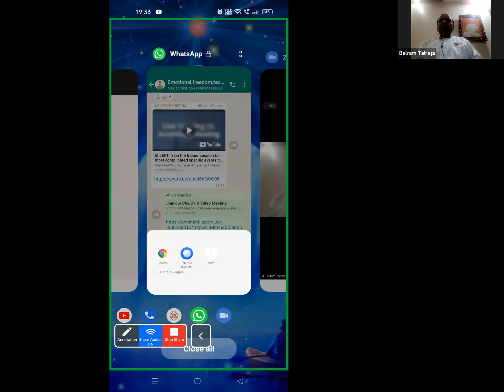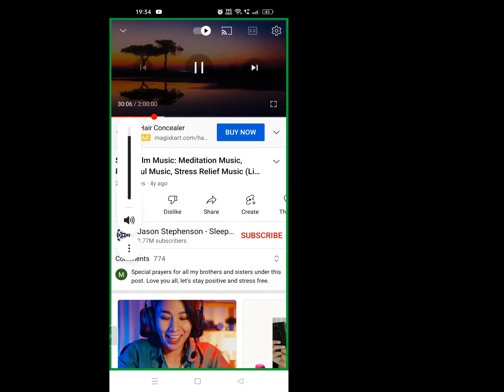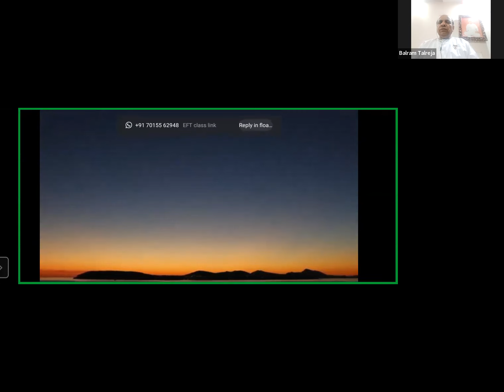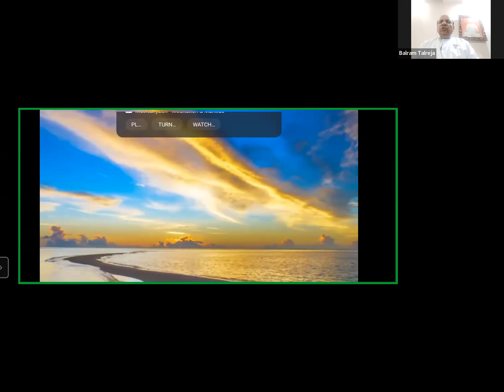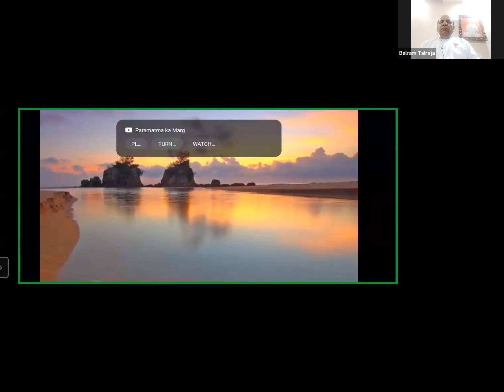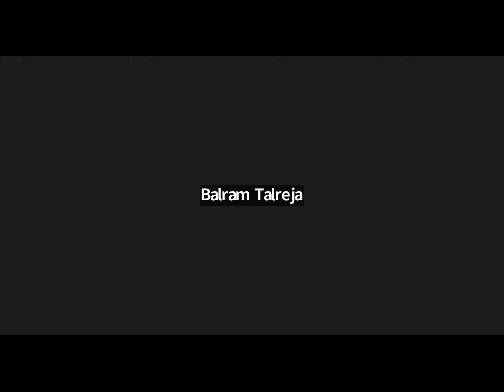EFT FOR HARMONY IN RELATIONSHIP OPENING NEW GATES OF HAPPINESS IN LIFE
Forgive n heal n let go n move on is the easiest way in EFT to go fir cognitive shift in the relationships. Thoughts, beliefs and the emotions come up if you are stressed about the past any relationship. When we tap we find the deeper wounds beneath every thing in any relationship. Whether you feel humiliated, disagreements. sadness and angry, frustrations ,stressed about what happened, carrying the baggage or previous negative experiences, events and beliefs.
Work on your stuff first, before you want others to understand and cooperate. Find in this video for better understanding how EFT can be applied for harmony in any relations to heal.